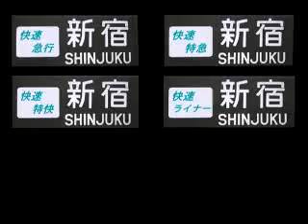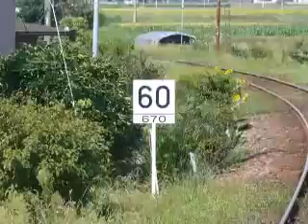電車でGO!FINALは大変な放送を流していきました